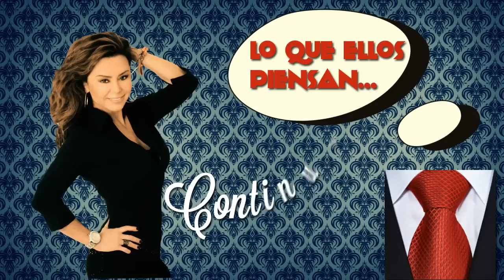Lo que ellos piensan/Rafael Herrerias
Laura Estrada entrevista a Rafael Herrerias, empresario, un hombre que ha vivido en la fiesta brava. ¿Quiéres saber que es lo que piensa Rafael Herrerias? Aquí todas las respuestas.